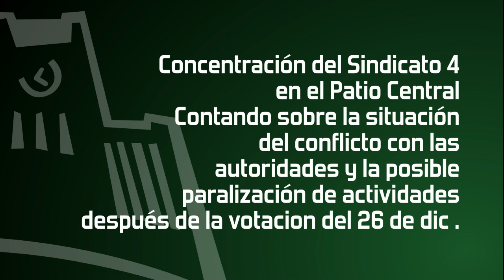Concentración patio central Sindicato n°4 UTFSM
Después de romper la mesa de negociación el sindicato n°4 se reúne en el patio central para dar a conocer la problemática que tienen a la comunidad para después hacer una manifestación en el Edificio A a pocos días de terminar el periodo legal de negociación y votar si se van o no a paralización de actividades.